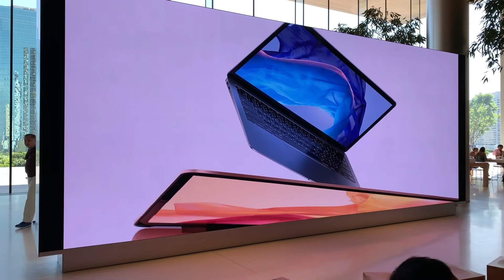Apple store Bangkok @ICON SIAM /タイ初のアップルストア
タイ初アップルストアがicon siamにオープン！

【レンズ】
・TAMRON 28-75mm F/2.8

【ジンバル】
MOZA カメラスタビライザー AirCross

【スマホ用ジンバル】
ZHIYUN SMOOTH 4

【ストラップ】
・Peak Design　アンカーリンクス